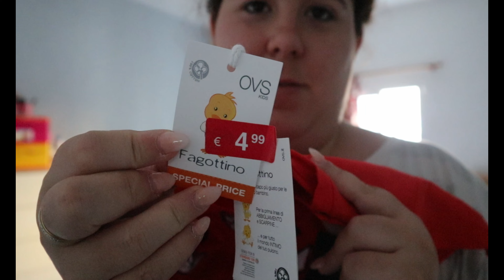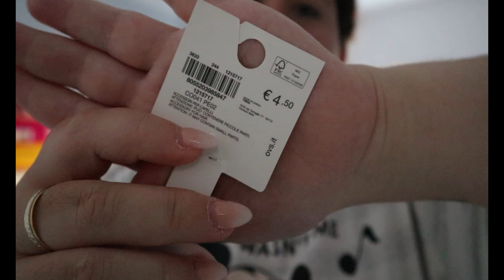HAUL ROPITA DE BEBÉS + CÁMARA OCULTA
¡Hola Familia! Ya tenéis nuevo vídeo, somos una familia que nos gusta estar siempre juntos, nuestros nombres son Ana María, Jose María y nuestro niño llamado Hugo,  nuestro lugar favorito es en casa aunque también nos gusta salir a dar paseos y sobre todo viajar en familia. No os podéis perder nuestros vlogs diarios y mucho más. Besos de parte de la Familia Bichito.

CÁMARA DE VLOGS: CANON EOS M100